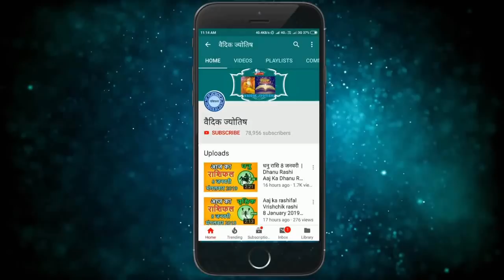धनु राशि 12 जुलाई रविवार | Dhanu Rashi Aaj Ka Dhanu Rashifal | Dhanu Rashi 12 July 2020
dhanu rashi 12  July 2020
12  July dhanu rashi
dhanu rashi July 2020
Dainik Rashifal,Horoscope,Astrology
12  जुलाई   धनु राशि
आज का राशिफल धनु राशि
धनु राशिफल